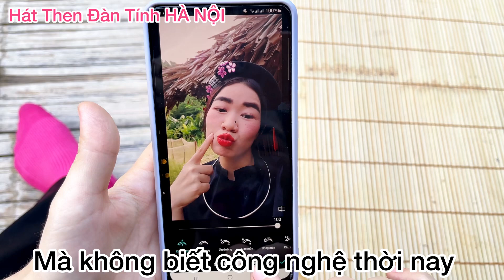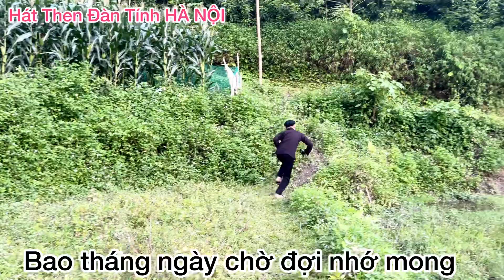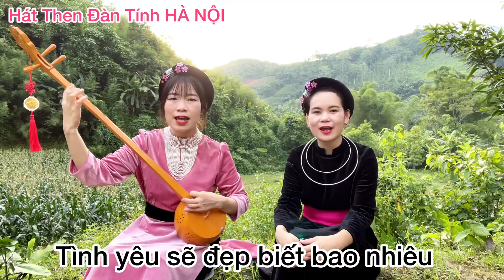Hát then : BÀ GIÀ SỐNG ẢO và cái kết, sáng tác ❤️Chị Em Song Mỉ❤️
Gửi pì nọong bài then vui vui, chúc pì nọong nghe then vui vẻ ạ